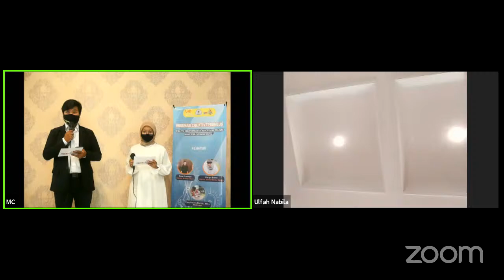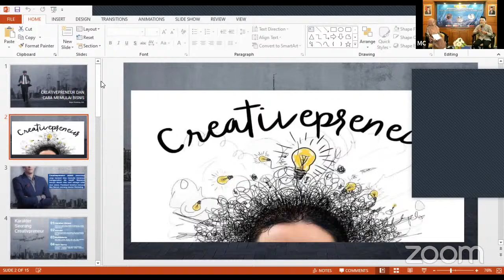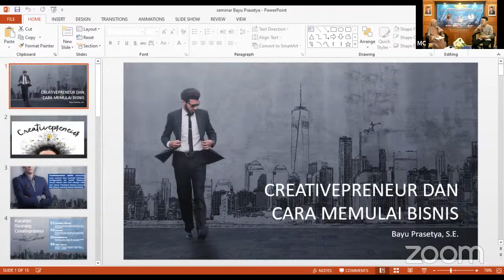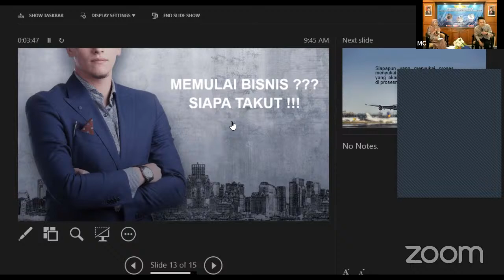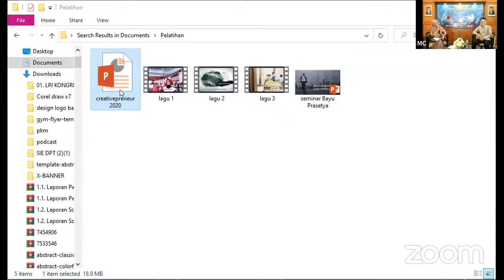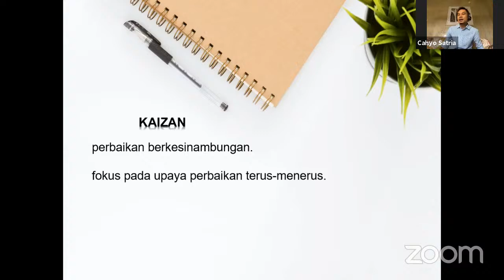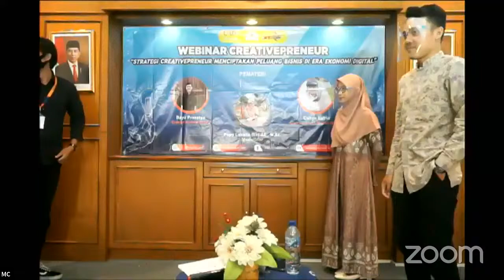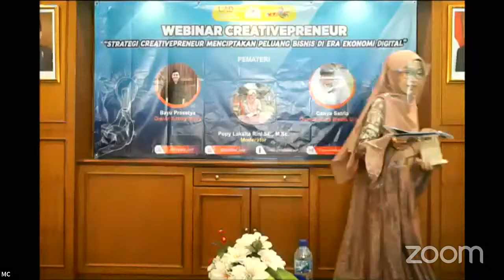Webinar Creativepreneur: Strategi Creativepreneur Menciptakan Peluang Bisnis di Era Ekonomi Digital